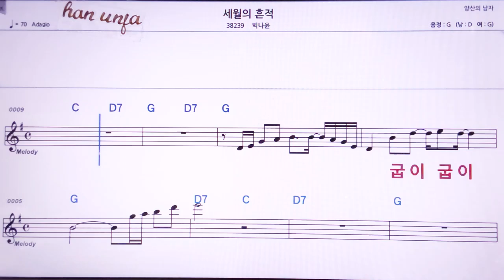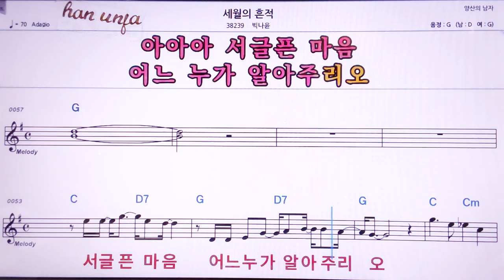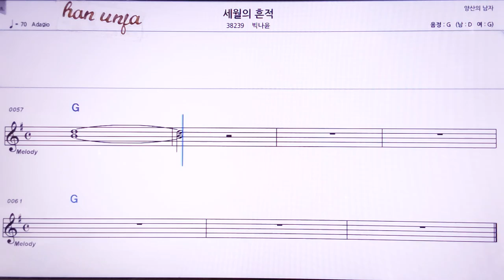💖세월의 흔적/빅나윤 👍MR,노래방, 악보, 코드,Karaoke With Sheet Music